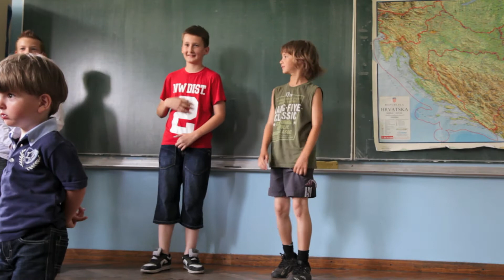4b zadnji dan u školi final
4b zadnji dan u školi